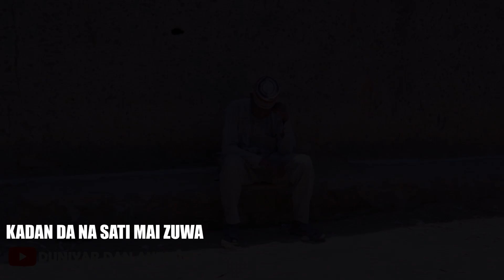RAMUN MUGUNTA EPISODE 2 KADAN DAKA NA NASATI MEZUWA LARABA